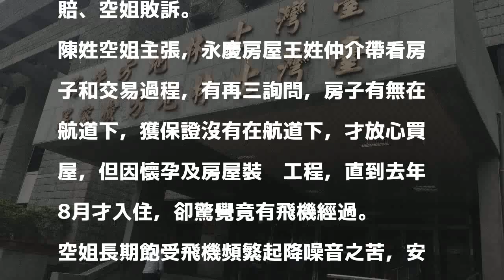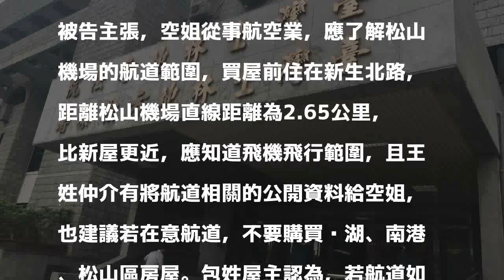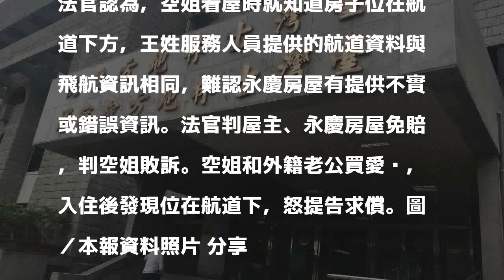空姐和外籍老公買愛巢 受不了飛機起降噪音怒提告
發表評論評論如下。